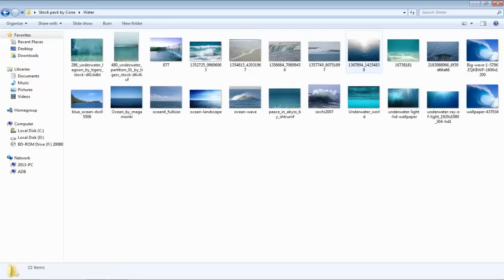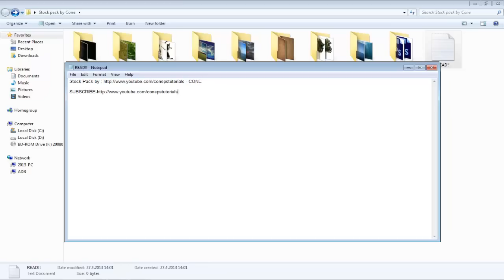GFX PACK NEW APR 2013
GFX PACK BY CONE